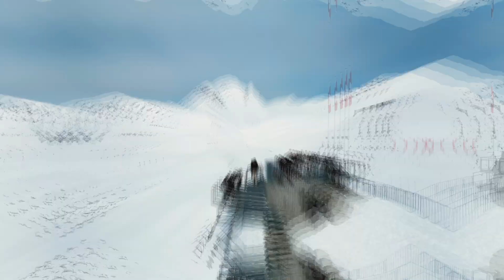Grindelwald First Mountain | Switzerland | Drone Shots